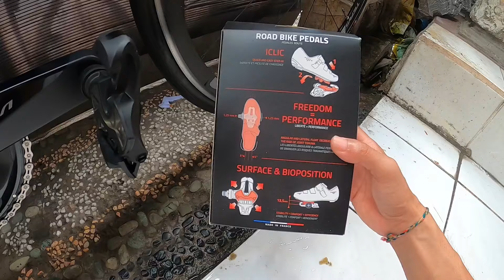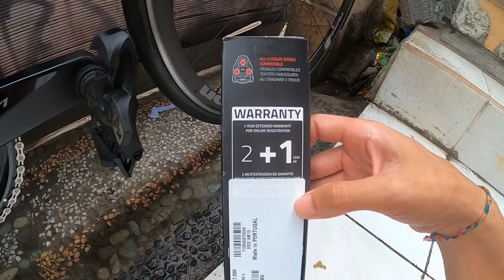Time Xpresso Pedals || Bukan Pedal Cleat Pada Umumnya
Pedal dari sram ini memang pedal yg tidak umum dipakai user roadbike, akan tetapi pedal ini patut diperhitungkan karena mempunyai ciri khas, bobot yg ringan, design yg unik dan banyak lagi

FB : Agung Agumy & Agumy Krisnanda
IG : Agung Agumy dan Krisnanda Agumy
Strava : Agung Agumy
Tokped : Agumysyore
Shopee : Agumy21 & Krisnanda Store